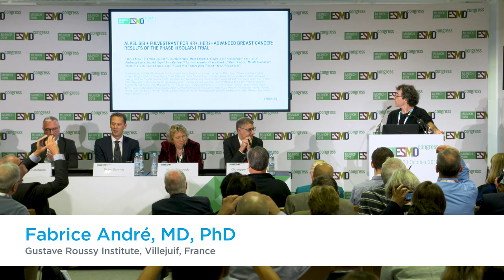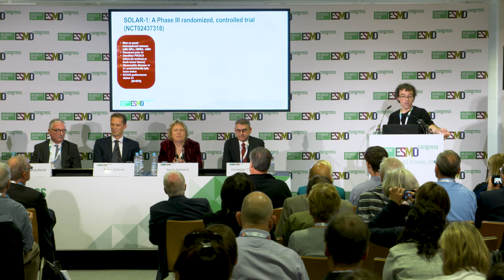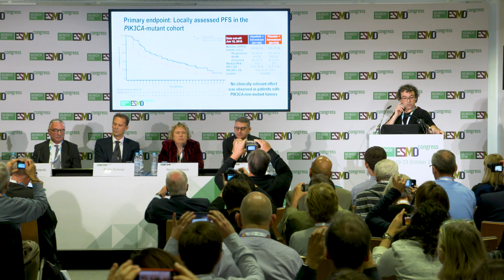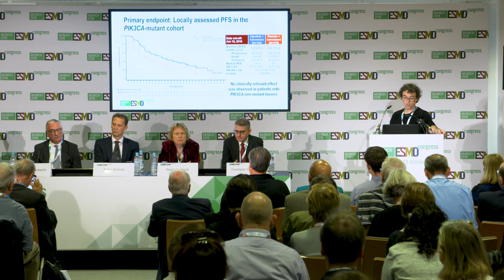SOLAR-1: alpelisib plus fulvestrant for advanced breast cancer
The latest from SOLAR-1 (NCT02437318), assessing alpelisib plus fulvestrant for advanced breast cancer that progressed on or after aromatase inhibitor treatment., is presented by Fabrice André, MD, PhD, of the Gustave Roussy Institute, Villejuif, France, here at the breast cancer press briefing at the European Society for Medical Oncology (ESMO) 2018 Congress, in Munich, Germany, which showcased the latest updates for three major Phase III clinical trials.